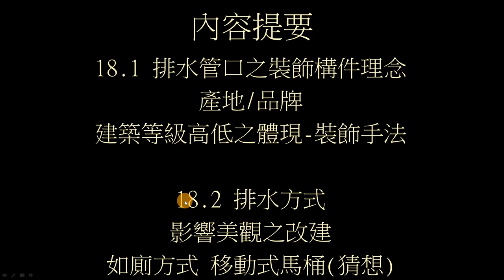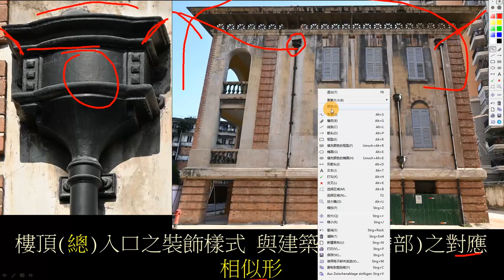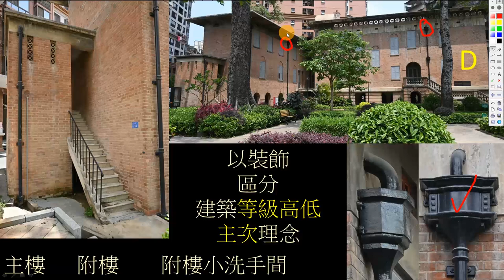建築研究 梧州海關舊址 排水系統簡介 No.018.1 梧州白話講解 The Former Site of Wuchow Custom House 1918 (Wuzhou)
本視頻通講解排水管口之裝飾構件理念，產地/品牌
，建築等級高低之體現-裝飾手法。

排水管從樓頂通往地下。

排水管入口/漏斗(Drain hopper) 裝飾物之樣式對比，
樓頂(總)入口與非樓頂(分接)入口不同，
以樣式區分功能。

樓頂(總)入口之裝飾樣式，與建築整體(檐部)之對應，
兩者呈相似形。

以裝飾區分建築等級高低(主次理念)，
主樓VS附樓VS附樓小洗手間。

管身有 YOUNG GLASGOW，HUCK GIRVAR GLASGOW 字樣，
格拉斯哥爲英國蘇格蘭最大城市，
猜測排水管產地爲英國。
YOUNG，HUCK GIRVAR字樣爲品牌名/商標名/系列名，  YOUNG(牌) HUCK GIRVAR(牌) 。

排水口，地面出口，向外彎，爲上世紀二十年代左右西方常見標配。

1897年，梧州開埠。怡和洋行(Jardine Matheson)在城市東邊購買一大片河濱土地。
1898年，梧州海關向怡和洋行購買一塊土地，以建造監察長與高級驗貨員住宅。
1918年，建造進修會及外勤職員、驗貨員、高級驗貨員、監察長住宅。
1920年，建造幫辦宿舍、稅務司公館。

2004年6月，被列為市級文物保護單位，
2009年5月，被列為區級文物保護單位，
2013年3月，被列為全國文物保護單位。

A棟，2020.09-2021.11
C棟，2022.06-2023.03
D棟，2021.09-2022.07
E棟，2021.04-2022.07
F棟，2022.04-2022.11